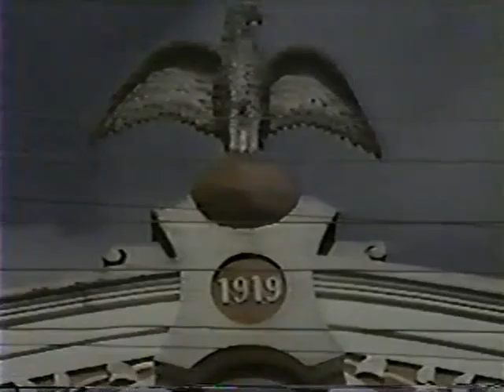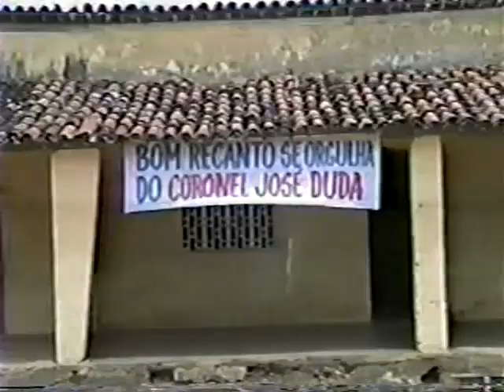Filme Procissão dos miseráveis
Um romance do escritor Luiz de Barros Torres;

Sonoplastia e edição de Samuel Limeira;

Produção e direção de Byron Torres;

Elenco:

Arenilton Lima - Pe Gumercindo;
Aurélio Caribé - Antônio;
Byron Torres - Deodato;
Cícera Souza - Letícia;
Eunice Cavalcante - Sinhazinha;
Evaristo de Souza - Ulisses;
Fernando Alves do Nascimento - Nicolau;
Francisca Costa - Marina;
Gilberto Amorim - Genésio;
Givaldo Oliveira - Governador;
Helena Lima - Helena;
Herciney Lima - Militão;
Jailson Silva - Paraibano;
Janeide Santos - Zefinha;
José F. Ferro - Bagaceira;
Marina Silva - Marina;
Meire Vânia Moreira - Mirinda;
Nerotildes Araújo - Isaura;
Raimundo Santos - Pedro;
Ronaldo Costa - Martiniano;
Terezinha Ferro - Josefa;
Valdir G. Silva - Tiúca;
Vanilda Casado - Filomena;

Gravação, elenco e produção de moradores da cidade de Palmeira dos Indios , Alagoas.